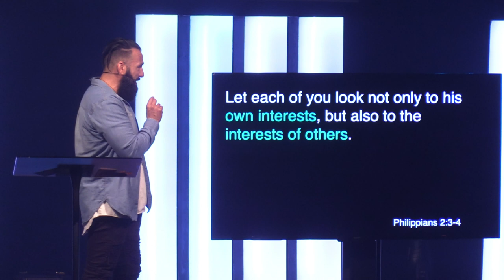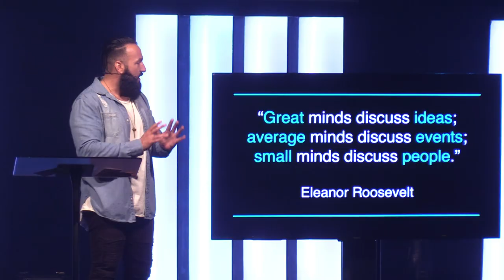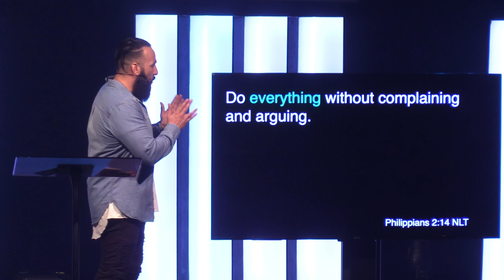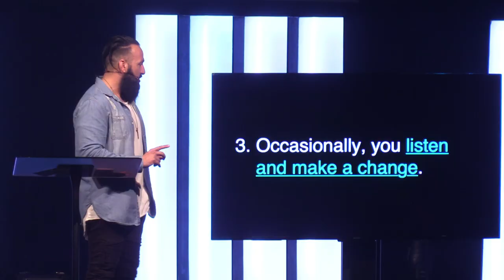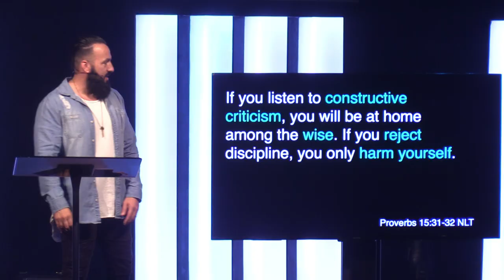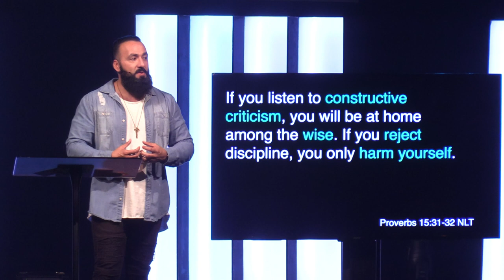Critical People // Relational Vampires (Part Two)